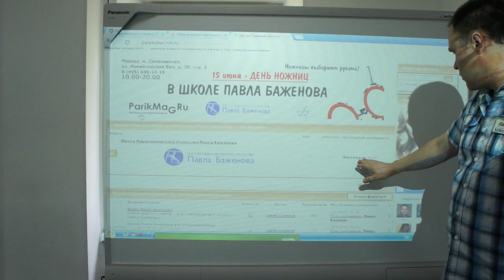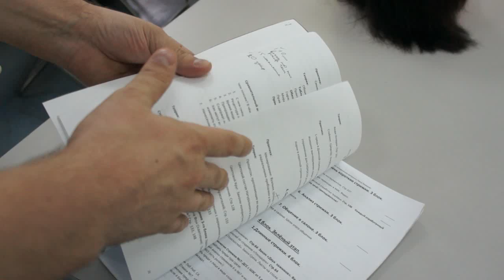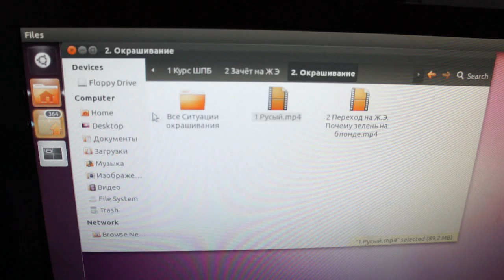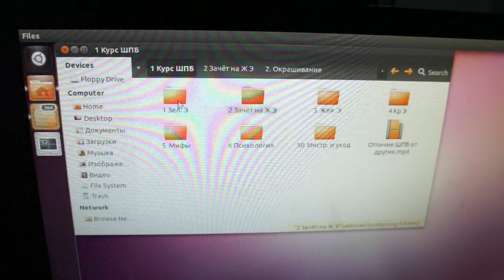Вся правда о Школе парикмахерского искусства Павла Баженова.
Школа Павла Баженова - это не просто курсы парикмахеров, а эффективное обучение основам парикмахерского искусства.